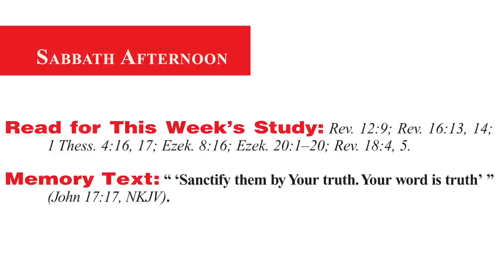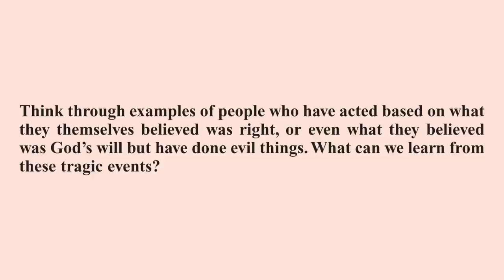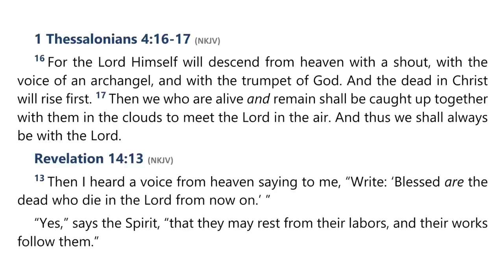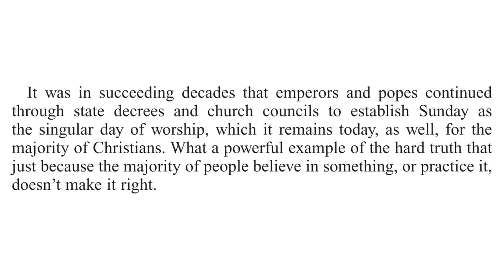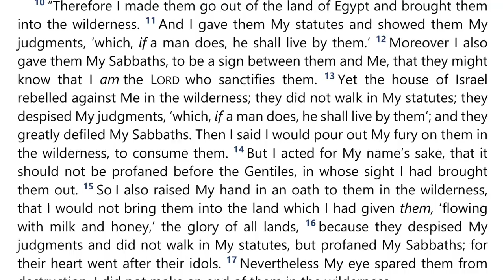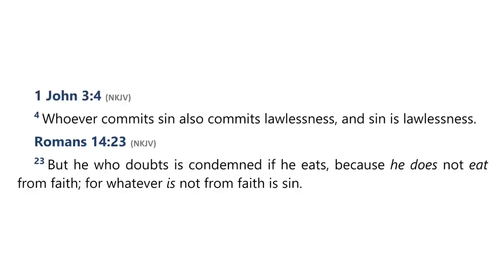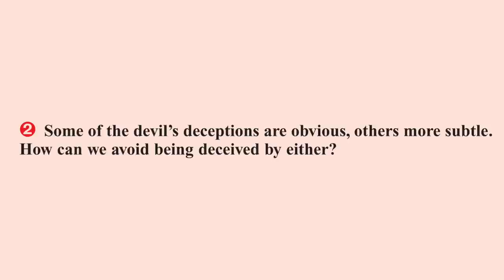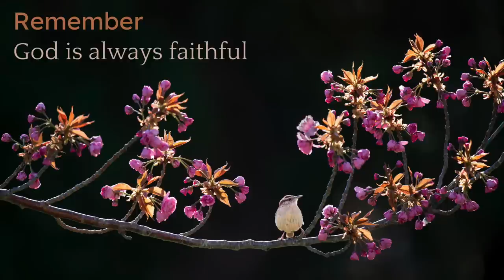2023 Q2 Lesson 10 – Satan’s Final Deceptions – Audio by Percy Harrold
00:00 | Opening Prayer
02:31 | Sabbath Afternoon, May 27
04:19 | Sunday, May 28
08:48 | Monday, May 29
14:09 | Tuesday, May 30
18:46 | Wednesday, May 31
25:52 | Thursday, Jun 01
29:54 | Friday, Jun 02
33:48 | Inside Story
36:44 | Final Notes

📖  Read for This Week’s Study:
Revelation 12.9; Revelation 16.13-14; 1 Thessalonians 4.16-17; Ezekiel 8.16; Ezekiel 20.1–20; Revelation 18.4-5